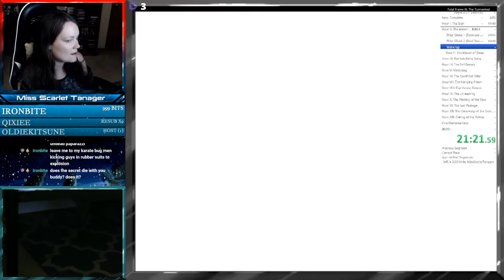[WORLD RECORD] Fatal Frame III: The Tormented Speedrun | Any% NG+ Normal | Console: PS3 | 02:28:08